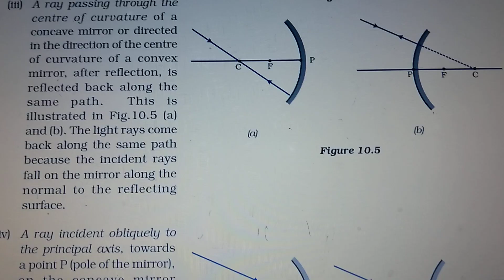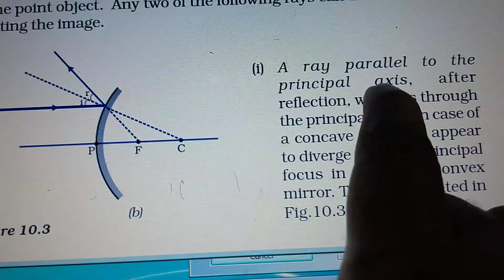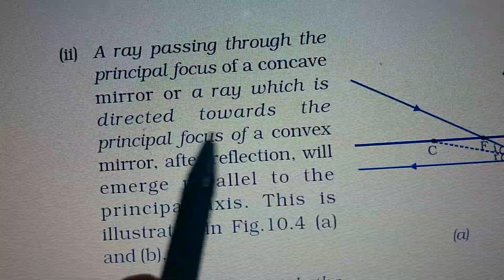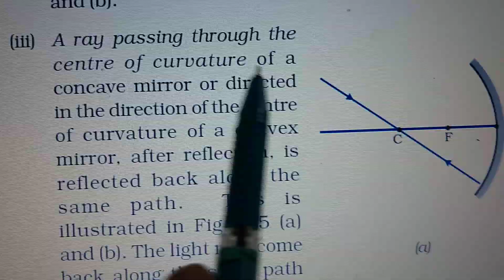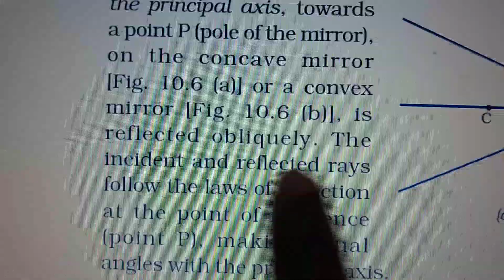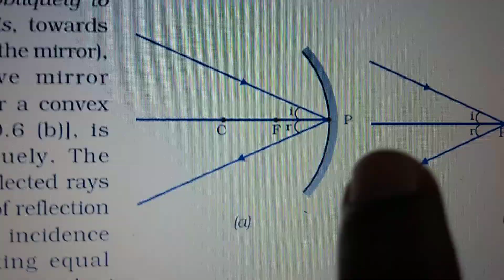Class-10th // chapter -10// Light : Reflection and Refraction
(  Part -03)Rules for images formation